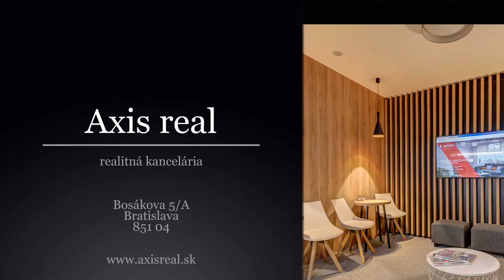3-izb.byt, 2x LODŽIA, PARKOVANIE, KLÍMA, BA IV. Lamač, Heyrovského ul.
Realitná kancelária AXIS REAL ponúka na prenájom krásny priestranný 3-izbový byt o celkovej rozlohe 85 m2 z toho 7 m2 dve LODŽIE v lokalite Bratislava IV. Lamač, Heyrovského ulica.